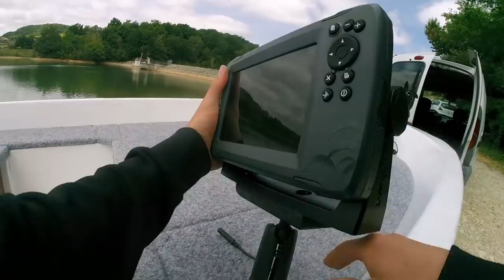CETTE TECHNIQUE FONCTIONNE TOUTE L’ANNÉE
C'est le rentrée on reprend les vidéos, aujourd'hui on test la vertical en plein été pour taquiner les sandres et les brochets.

● Nos partenaires:
LPELP
►-10% avec le code
POISSONS10
-5% sur la box :  LPELP5